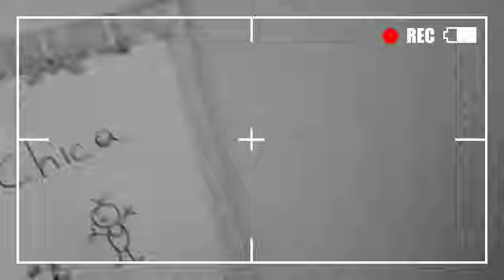LPS:MV Five nights at Freddy's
Então eu fiz esse MV porque to viciada na musiquinha e em Five nights at Freddy's :3